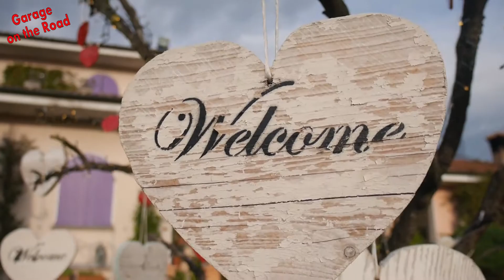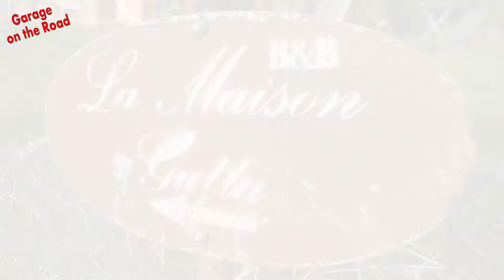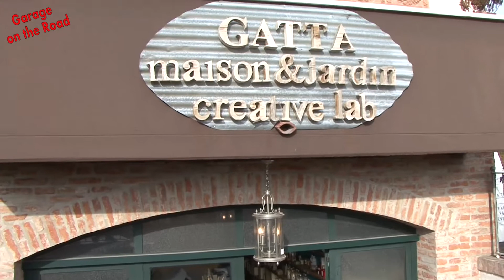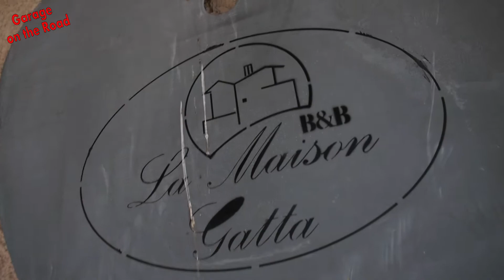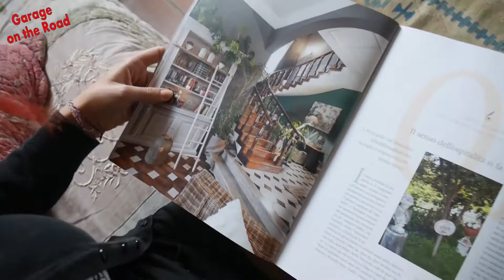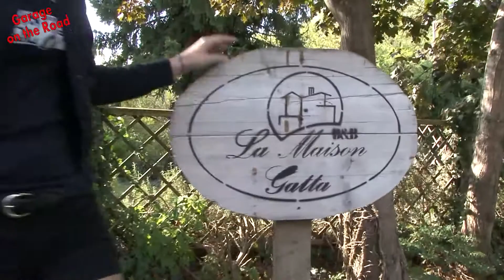GARAGE ON THE ROAD La Maison Gatta- Bed and Breakfast Brescia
Ancora in giro alla ricerca dei posti piu accoglienti dove passare una breve vacanza..e stavolta non potevamo scegliere di meglio,venite con noi a conoscere Ramona e la sua famiglia.